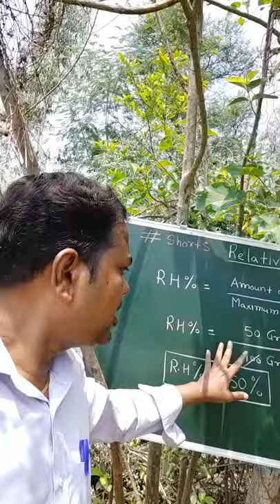Relative humidity in less than 1 Minutes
This short video will explain to you relative humidity in less than 1 Minute